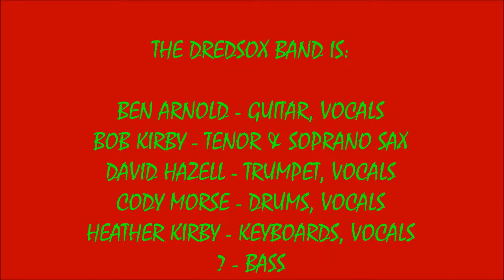STIR IT UP / 3 LITTLE BIRDS - DREDSOX (3/30/2019)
LIVE SATURDAY NIGHT SOUNDS AT THE NEXT PAGE CAFE 4! ! ! !    STIR IT UP / 3 LITTLE BIRDS - THE DREDSOX BAND ! ! ! !
RECORDED LIVE AT THE NEXT PAGE CAFE IN WEYMOUTH, MA. ON SATURDAY MARCH 30, 2019.